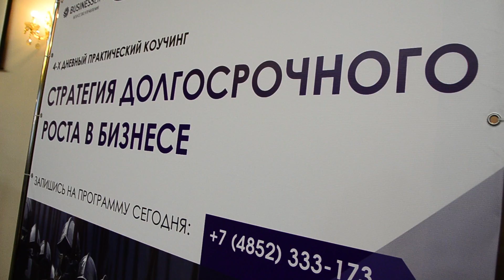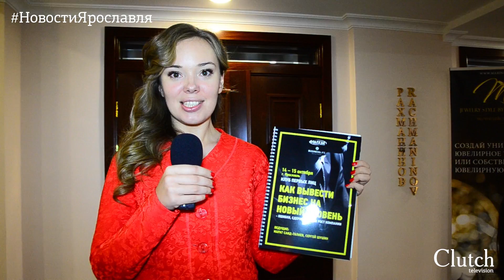«Альтеза»: Клуб Первых лиц. Практический коучинг. Новости Ярославля.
«Альтеза»: Клуб Первых лиц - экспертная компания провела практический коучинг в Ярославле.
2 недели назад мы провели Клубпервыхлиц. И очень приятно осознавать, что у участников уже есть первые результаты.

Евгения Безштанкина, ведущая:
Здравствуйте, меня зовут Евгения Безштанкина, я руководитель экспертной компании «Альтеза». У нас клуб первых лиц. Сегодня в зале собралось около 100 человек. Сейчас все в самом разгаре. Давайте посмотрим, что происходит.

Эксперты – два выдающихся тренера. Сейчас главная задача плавно показать инструменты этим людям. Сначала потому что у людей настороженность такая – кто приехал, что будет рассказывать. Ситуация изменится через полтора-два часа.

Евгения Безштанкина, ведущая:
Уникальный тест – как вывести бизнес на новый уровень. Тест анализа потенциала бизнеса. Сейчас наши эксперты делают полноценные консультации. Это тест показывает, какие проблемы есть сейчас в бизнесе, почему они есть. По итогам можно дать конкретные рекомендации. Мы готовы сделать анализ потенциала вашего бизнеса.

Участники говорят, что эмоции самые положительные. Они надеются, что много о ком узнают сами, и много кто узнает о них. Интересно узнать, как развить свой бизнес, как подняться на новый уровень.

Евгения Безштанкина, ведущая:
Такие мероприятия мы планируем проводить постоянно. Обязательно присоединяйтесь!